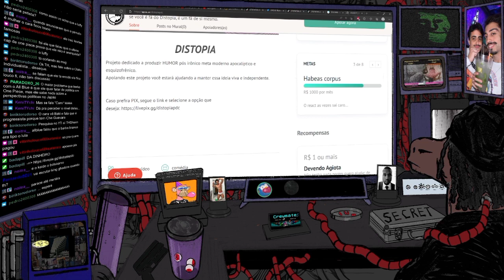THSHEEN E MAITOS MANDAM A REAL PARA O ALL BLUE!!!